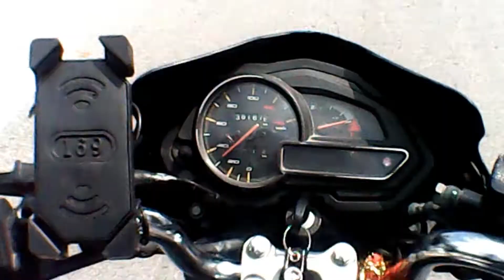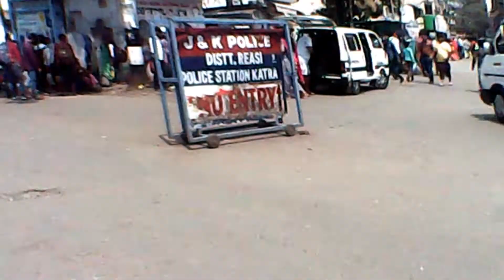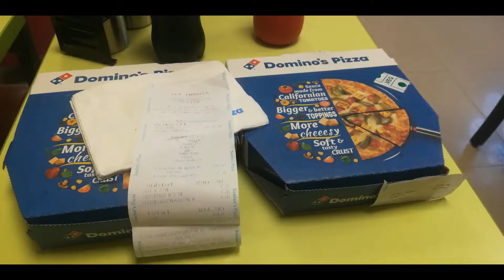Jammu To Katra Ride | Jammu Rider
Jammu to Katra on a bike 50+ km distance covered in just 36 minutes this was my fastest ride ever and someone stole my heart there 🙈😋😌 🍕

A Video by R.T.R PRODUCTION ( jammu rider )
Best Action Camera under Your Budget

Gopro hero5

Sj Cam

Gopro hero6

Gopro hero waterproof

Sjcam sj6

Others under Rs6000

Near Railway Station Bajlata Jammu & Kashmir 180017 .